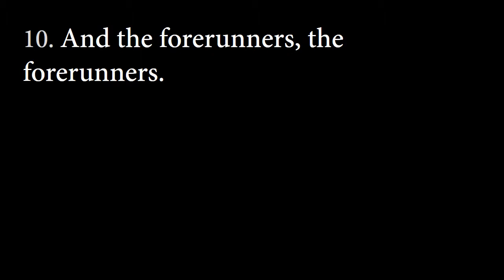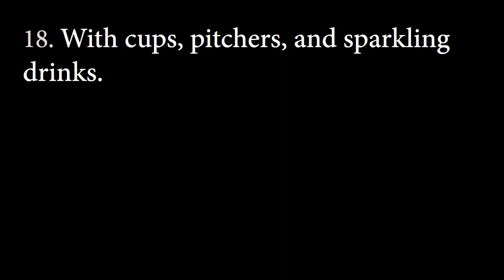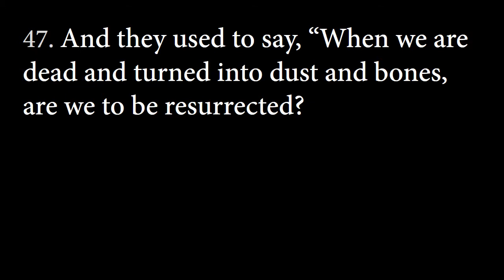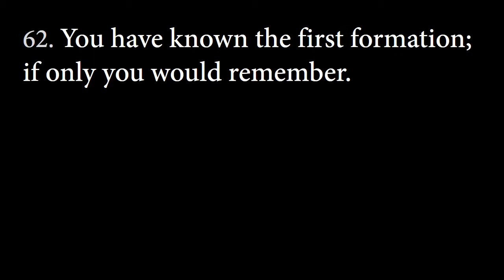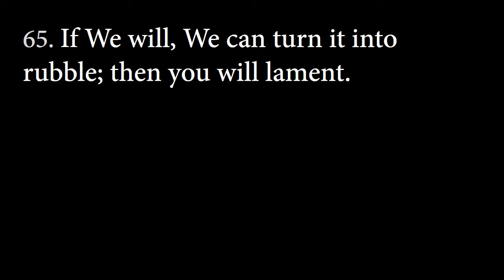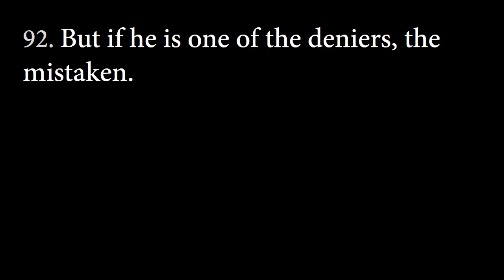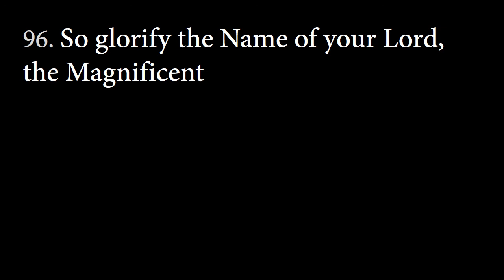Quran in English - The Inevitable (56 al-Waqi'ah)